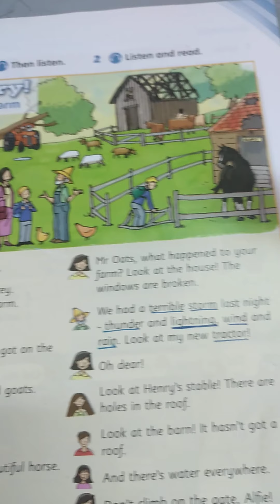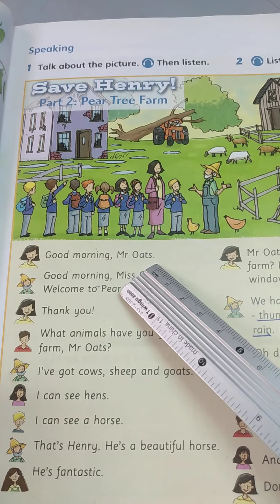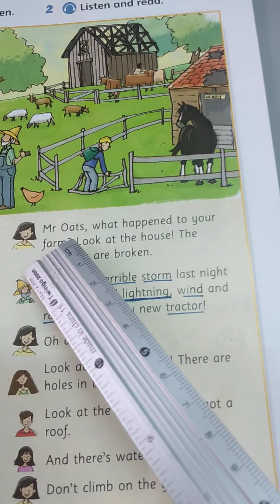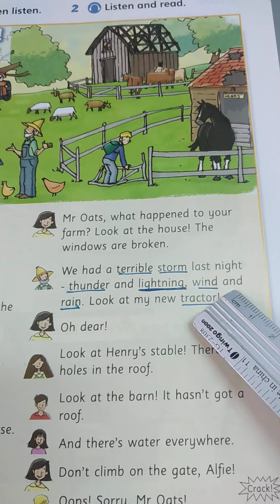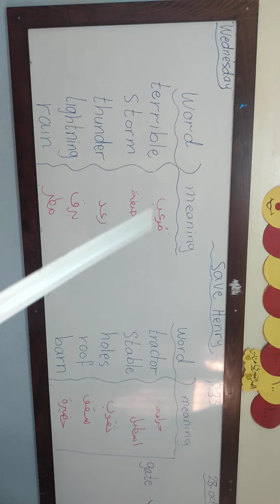Save Henry .part 2 pear tree farm _speaking_ الصف الثالث English world